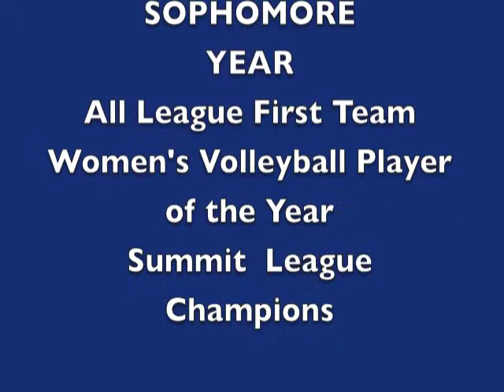Emily Spencer IPFW Mastodons Women's Volleyball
Emily Spencer Compilation and stats, Freshman through Junior Year.

Produced by:
Sweetime Productions